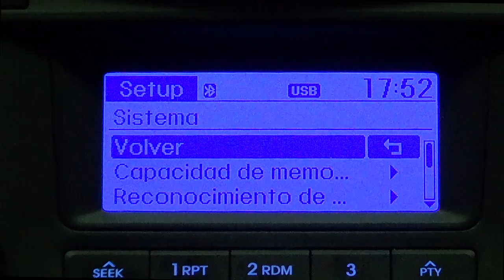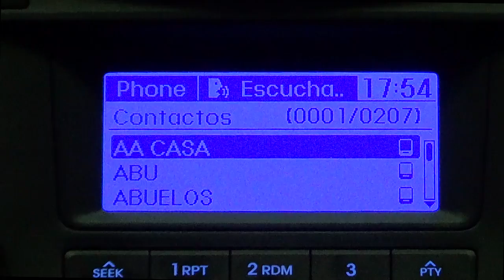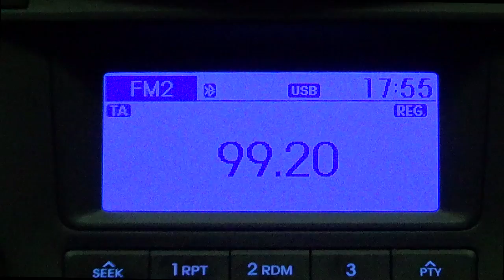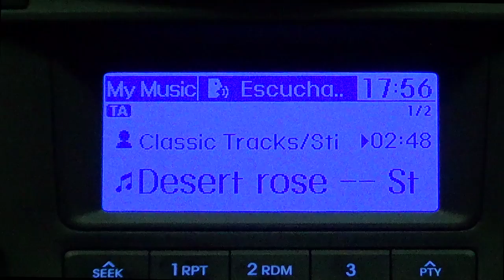Hyundai i30 CrossWagon. Modelo 2012. Órdenes vocales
El sistema de órdenes vocales forma parte del equipamiento de serie. Es posible realizar llamadas y controlar ciertos aspectos del audio. Su funcionamiento es mejorable. La voz del sistema no es agradable, tiene un sonido muy robótico. Más información en Km77.com